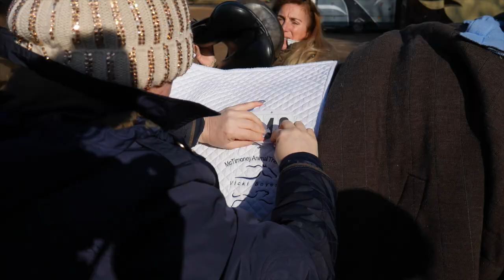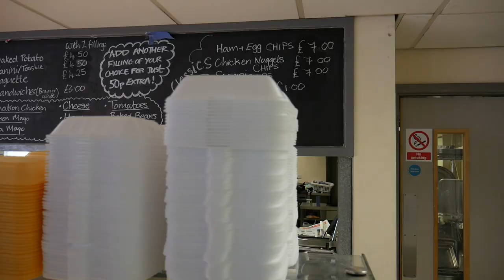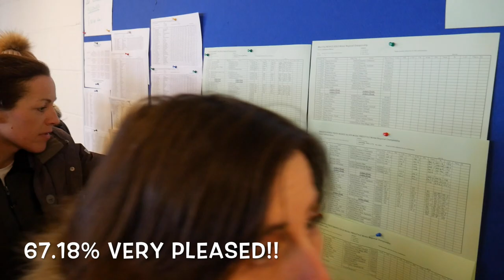Addington winter regionals 2018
Please comment and leave me your feedback!!
Follow the link over to my Facebook page and Instagram too!